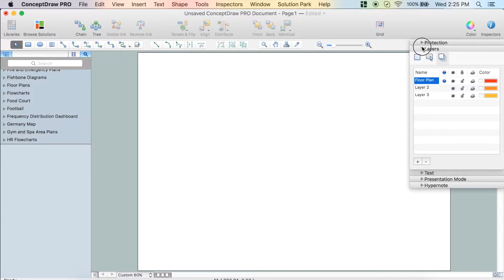How To Create Security Plan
Developing and installing a CCTV system is a time-consuming process. It also requires certain knowledge and skills. ConceptDraw DIAGRAM is a tool for setting up video cameras rationally. You can achieve two aims at once: CCTV Design Tool saves you time and money and helps you make a professional video surveillance system.